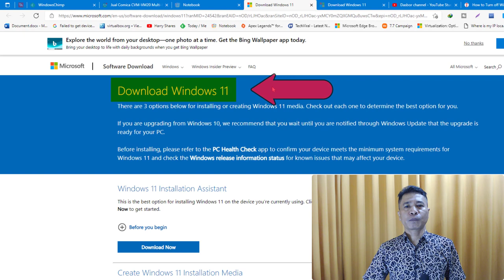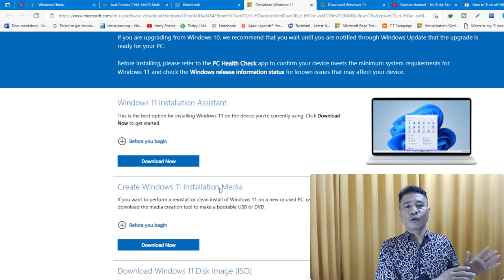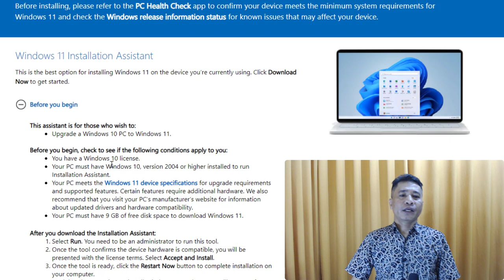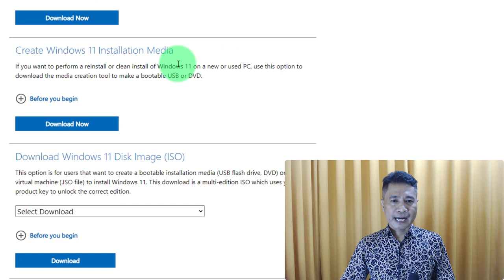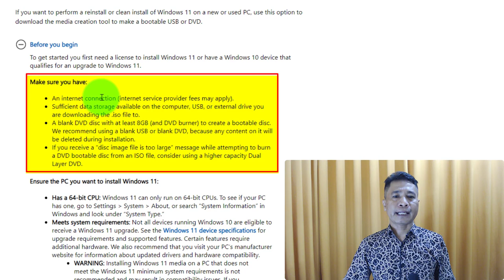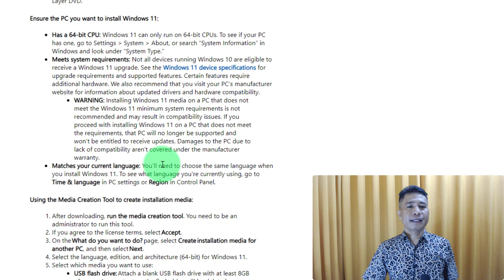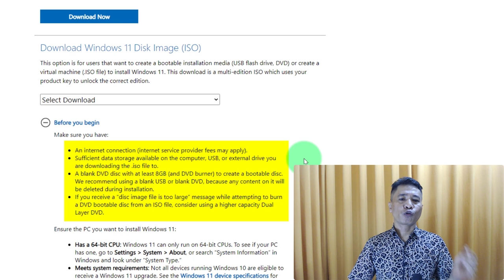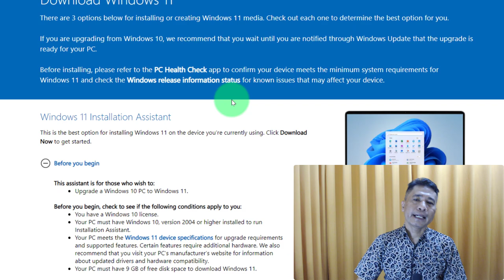3 OPSI UPGRADE DAN INSTAL WINDOWS 11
Video tutorial kita hari ini adalah: 3 OPSI UPGRADE DAN INSTAL WINDOWS 11,

Sudahkah kamu upgrade ke Windows 11?
Kalau belum silakan tonton video ini karena disini saya akan berikan 3 opsi ataupun pilihan untuk upgrade dan instal windows 11 : 3 OPSI UPGRADE DAN INSTAL WINDOWS 11,

Jadi kamu kamu mau tahu cara upgrade dan install jangan lupa tonton sampai habis.